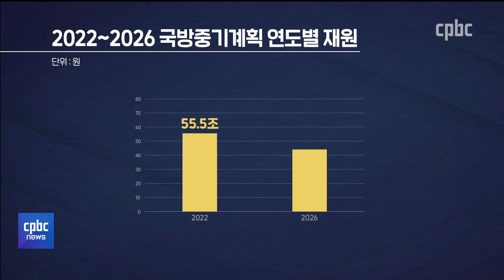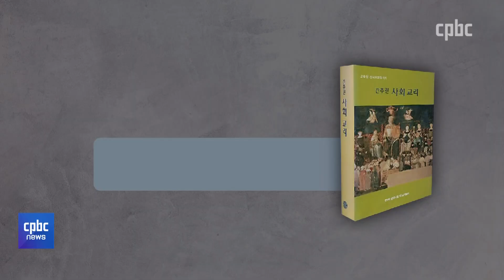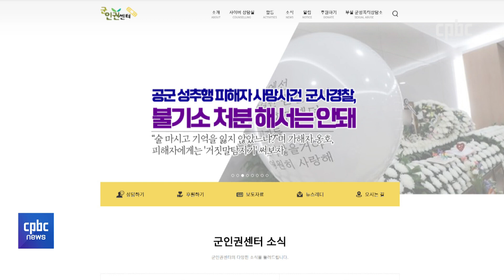국방비 연 70조 시대···군비 증강, 평화 가져다줄까?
국방부가 내년부터 5년간 추진할
‘국방중기계획’을 공개했습니다.

5년간 지출할 국방비가 315조,
1년에 70조에 육박합니다.

든든한 안보를 위해
반드시 필요한 지출이란 게
국방부의 설명인데요.

그런데 군비 증강이
평화를 가져올 수 있을까요.

그 비용으로 어려운 이웃을 돕거나
소프트웨어 회복이
먼저라는 지적이 나옵니다.

장현민 기자의 보도입니다.

후원문의, 매일미사 지향 신청 : 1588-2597
카카오톡 플러스친구 : cpbc TV